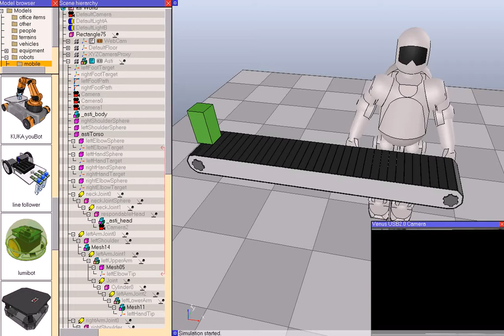Robotics Simulator: Kinect in V-REP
The video shows an interaction with a virtual environment using a Kinect and the Virtual Robot Experimentation Platform (V-REP In this demo the skeleton information provided by the Kinect is fed to V-REP via a small interface application distributed with V-REP. The skeleton information (seen on the left hand side) is not filtered in any way in this demo. The skeleton information is used by the humanoid robot which is controlled with 4 inverse kinematics tasks (2 hands and 2 elbows) that then drive the joint motors dynamically. The video appears a little bit jittery at some moments, since the recording of the video at that resolution wasn't possible in real-time.

Following is V-REP's main functionality: distributed control (unlimited concurrently running threaded or non-threaded scripts directly attached to objects or models), dynamics (in V-REP the user can switch at any time from the Bullet Physics library to the Open Dynamics Engine, both are supported), inverse kinematics (any mechanism, closed, redundant, with nested loops, etc.), fast mesh-mesh interference checking, exact minimum mesh-mesh distance calculation (for any type of mesh, also concave, open, polygon soup, etc.), proximity sensors (exact minimum mesh distance calculation within a customizable detection volume), camera-like sensors (with a large amount of available filter components that can be combined to achieve image processing), elaborate graphing possibilities, holonomic path planning in 2-6 dimensions and non-holonomic path planning for car-like vehicles, unlimited number of custom user interfaces with integrated edit-mode, integrated shape edit modes (triangle, vertex and edge), surface cutting simulation, etc.

The humanoid CAD model is courtesy of Lyall Randell. The Kinect interface application for V-REP is courtesy of Eric Rohmer.